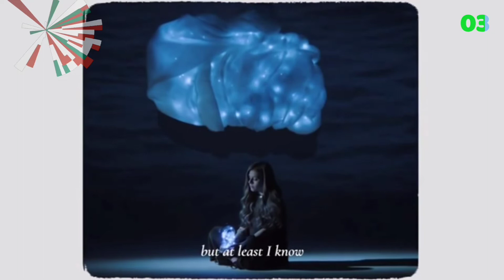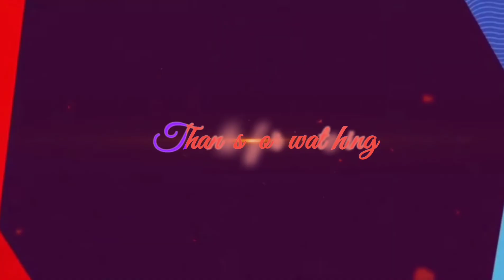Victoria's Potential Songs for Esc - My Top 6 (Bulgaria Eurovision 2021) 🇧🇬